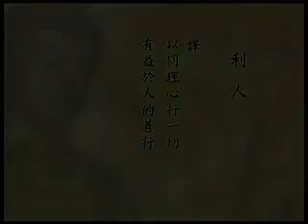Kisah Kebajikan Tersembunyi 04